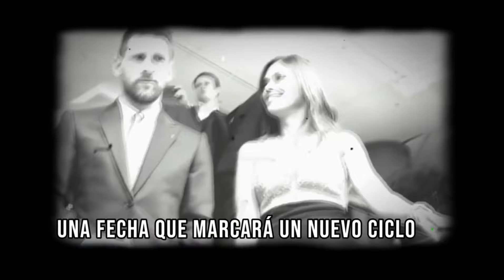📛¡OH NO!📛 Ex JUGADOR de la MLS COMPROMETE a LEO MESSI FILTRANDO SECRETO 🔴 LAMINE YAMAL, MBAPPÉ 🔴